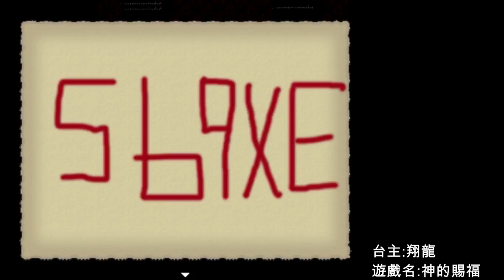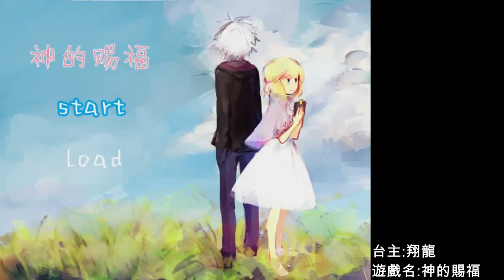神的賜福 恐怖RPG ▏【翔龍實況】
偶爾來的愉悅
感覺豪爽.
遊戲 : 神的賜福
作者 : 雪鸦（shirleycrow）